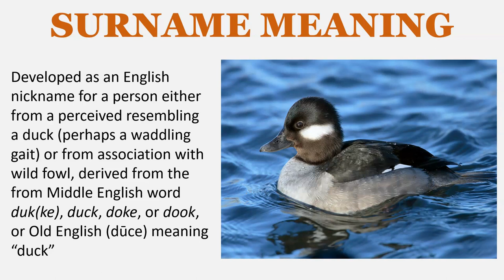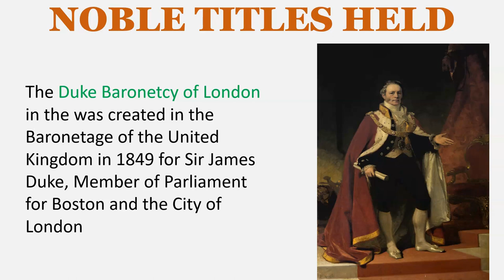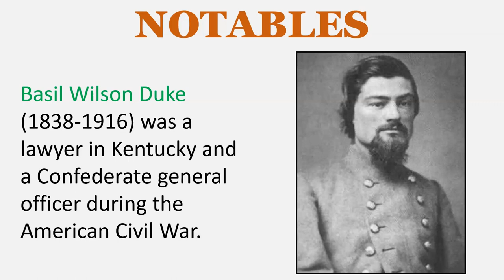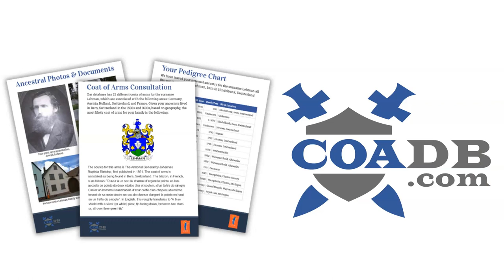Duke Surname History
SURNAME MEANING
An English surname ultimately derived from the Latin word dux, meaning “leader”, and is a derivative of the verb ducere, meaning “to lead”

Developed as an English nickname for a person either from a perceived resembling a duck (perhaps a waddling gait) or from association with wild fowl, derived from the from Middle English word duk(ke), duck, doke, or dook, or Old English (dūce) meaning “duck”

EARLY BEARERS
Osmond le Duc – Normandy – c. 1180
Herbert le Duc – Shropshire – 1185
Robert le Duc – Somerset – 1327
William le Duc – Yorkshire – 1379
John Duke – Yorkshire - 1379

The Duke Baronetcy of Benhall in the County of Suffolk was created in the Baronetage of England in 1661 for Sir Edward Duke, Member of Parliament for Orford, son of Ambrose Duke

The Duke Baronetcy of London in the was created in the Baronetage of the United Kingdom in 1849 for Sir James Duke, Member of Parliament for Boston and the City of London

LANDED GENTRY
Duke of Lake House, co. Wiltshire, England
Duke of Newpark, co. Sligo, Ireland

NOTABLES
Sir Henry Edward Duke, 1st Baron Merrivale (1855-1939) was a British judge and Conservative politician. He served as Chief Secretary for Ireland between 1916 and 1918.

Basil Wilson Duke (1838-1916) was a lawyer in Kentucky and a Confederate general officer during the American Civil War.

Washington Duke (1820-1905) was an American tobacco industrialist and philanthropist. During the American Civil War he enlisted in the Confederate States Navy. In 1865, Duke founded the "W. Duke, Sons & Co.", a tobacco manufacturer that would be merged with other companies to form conglomerate American Tobacco Company in 1890.

Doris Duke (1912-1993) was an American billionaire tobacco heiress, philanthropist, and socialite. She was often called "the richest girl in the world". Her great wealth, luxurious lifestyle, and love life attracted significant press coverage, both during her life and after her death.

Sir Paul Henry Dukes (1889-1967) was a British MI6 officer and author.

EARLY SETTLERS
Richard Duke – Maryland – 1634 – Ark & Dove
Edward Duke – New England – 1634
Mary Duke – Virginia – 1641
George Duke – Virginia – 1648
Thomas Duke – Pennsylvania – 1746
John Duke – Pennsylvania – 1772
Elizabeth Duke – Virginia - 1778